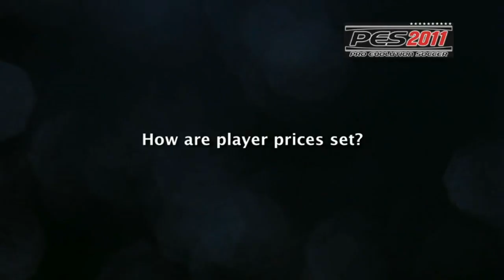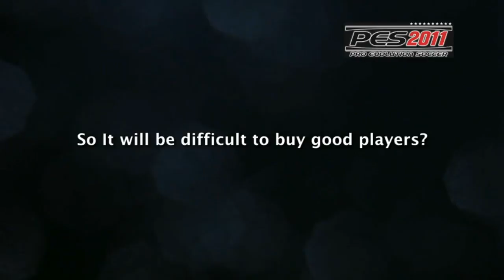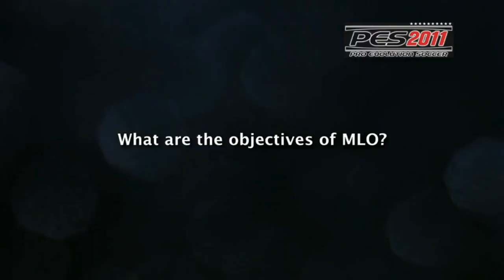Pro Evolution Soccer 2011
Master League Online